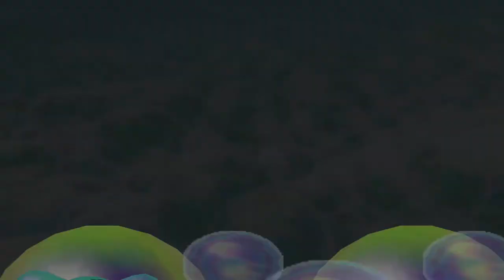Mario Party 2 Minispiele - Verrückte Holzfäller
Minispiel-Art: 2-vs.-2
Deutscher Name: Verrückte Holzfäller
Englischer Name: Looney Lumberjacks
Spieler: Mario, Donkey Kong, Yoshi und Peach